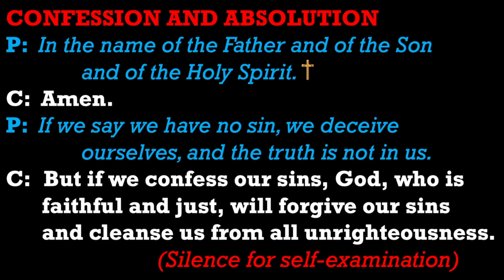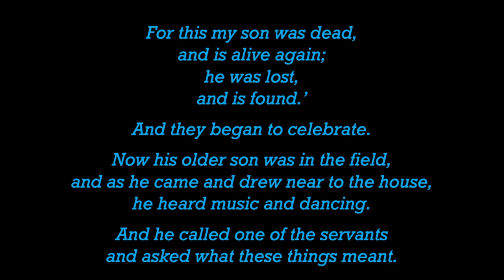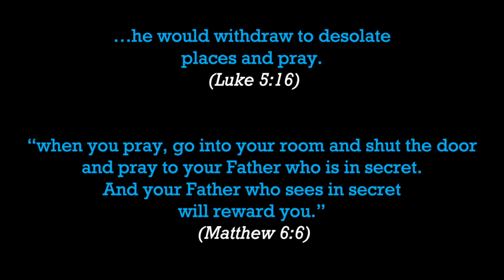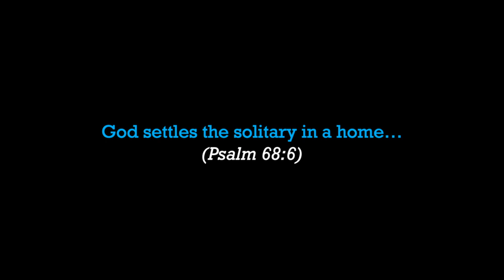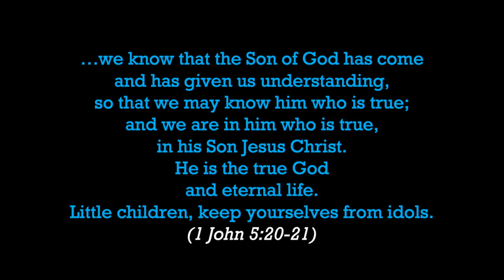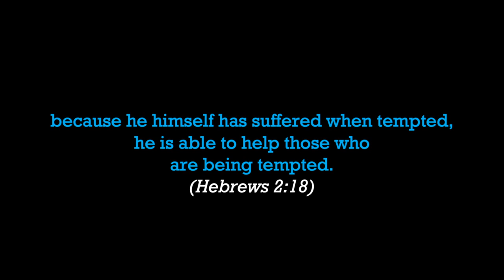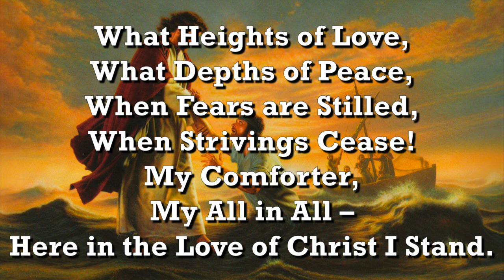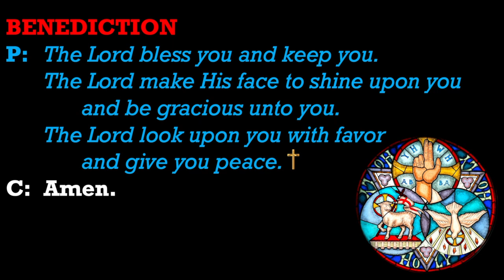Sunday Worship Service (March 27, 2022)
"Being Challenge: Seek Solitude"
(Ephesians 2:13, 19-22 / Luke 15:1-3, 11-32)